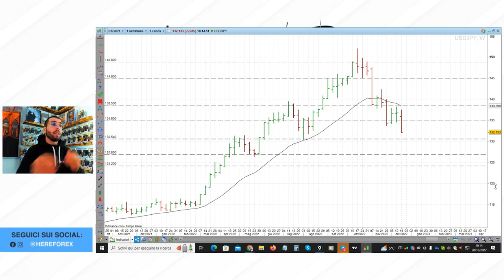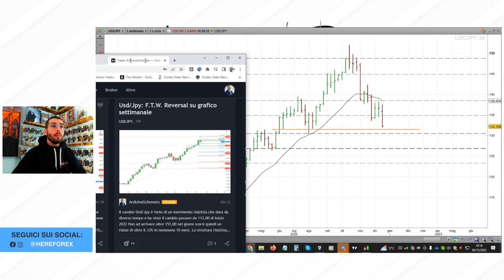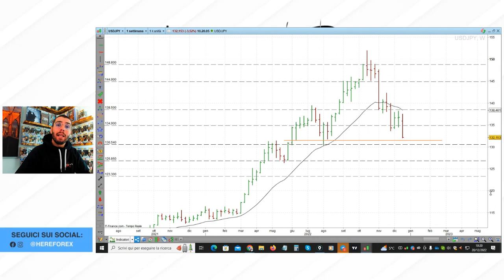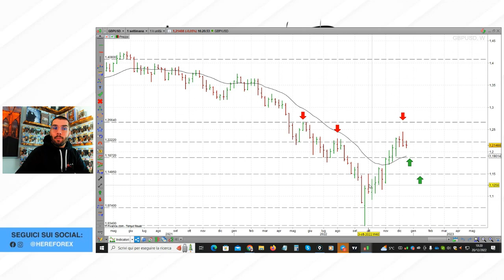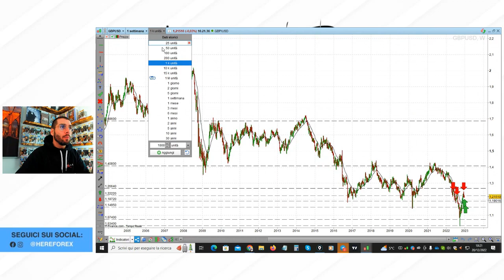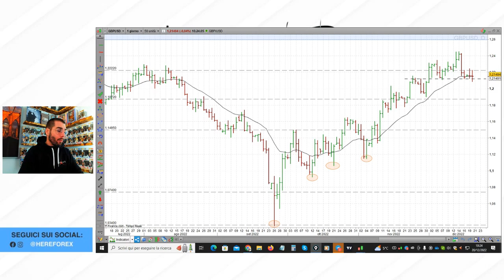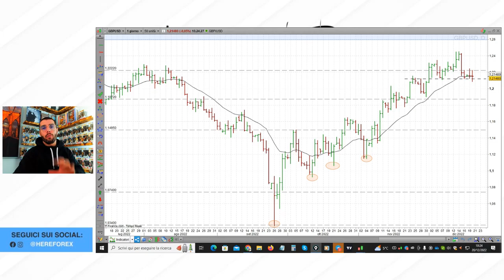Quando fare Trading CONTRO TREND? Ecco cosa mi spinge a farlo!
Nuova video pillola di Arduino Schenato dedicata all'operatività contro il trend.
Arduino è conosciuto per lavorare la maggior parte del tempo in trend ma ci sono delle eccezioni che lo portano anchea valutare operazioni di inversione.